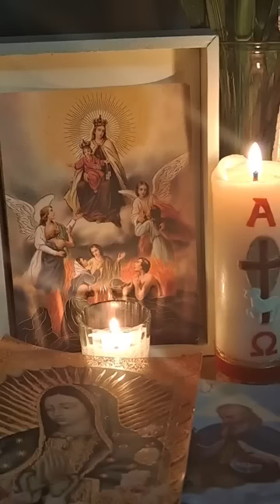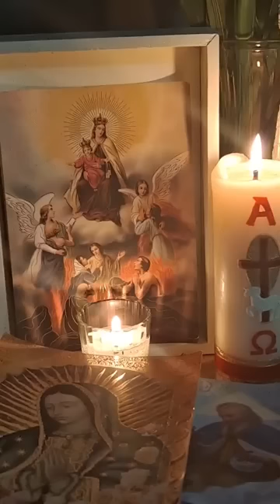las 3 Avemarías por las almas del purgatorio